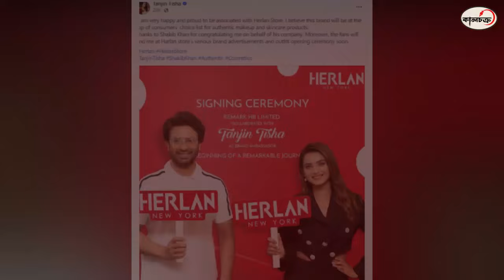এক সঙ্গে শাকিব তিশা | Shakib Khan | Tanjin Tisha | Entertainment News | Kalchakra TV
তানজিন তিশা
অভিনেত্রী তানজিন তিশা
তিশা,তানজিন তিশা ভিডিও
তানজিন তিশার জীবন কাহিনী
কোটি মানুষের ক্রাশ তানজিন তিশা
তানজিন তিশার ভিডিও ভাইরাল
আহত তানজিন তিশা
তানজিন তিশা বিএফ
পয়জন তানজিন তিশা
তানজিন তিশা প্রেম
তানজিন তিশা ভাইরাল
তানজিন তিশার খবর
অপূর্ব তানজিন তিশা
তানজিন তিশার নাটক
শাকিব খান তানজিন তিশা
তোপের মুখে তানজিন তিশা
তানজিন তিশা ভাইরাল নিউজ
অপূর্ব তানজিন তিশা নাটক
প্রেম করছেন তানজিন তিশা
তানজিন তিশা নাটকের শুটিং
তানজিন তিশার নতুন নাটক

শাকিব খান
শাকিব খান অপু বিশ্বাস আর টিভি
শাকিব খান ঈদের গান
শাকিব খান নিউজ
শাকিব খান বুবলি
বুবলি শাকিব খান
শাকিব
নাম্বার ১ শাকিব খান
শাকিব খান প্রিয়তমা
বিয়ে করছেন শাকিব খান
শাকিব খান অপু বিশ্বাস
শাকিব খান মুভি শ্যুটিং
শাকিব খান শ্যুটিং ভিডিও
শাকিব খানের প্রশংসা
শাকিব খানের ঈদের ছবি
শাকিব খান কে নিয়ে মন্তব্য
শাকিব খান কে নিয়ে একি বললো
শাকিব খান প্রিয়তমা মুভ
সাকিব খান নিউ বাংলা
শাকিব খানের ঈদের মুভি